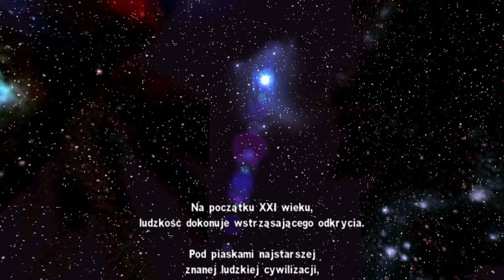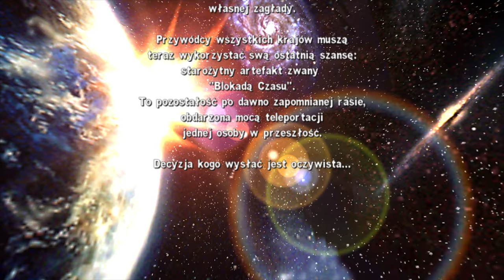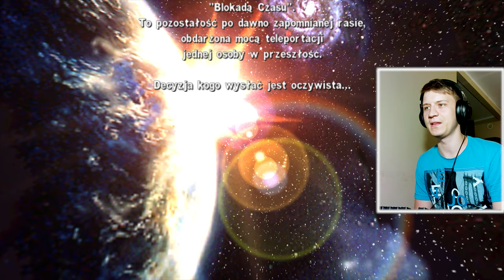GOTÓW DO WALKI | Serious Sam: Pierwsze Starcie (Classic) #1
Kontynuujemy przygodę 3000 lat p.n.e :o

Fabuła Serious Sam: The First Encounter zawiązuje się w odległej przyszłości, w której poziom zaawansowania techniki pozwolił ludziom na przeprowadzenie kilku pierwszych podróży międzygwiezdnych.

Niestety podczas jednego z tych lotów ludzkość napotkała na wielkie zło, będące wcieleniem ostatniego ze starożytnych nieśmiertelnych nazywanego Tah-Um.

Już od eonów podróżuje on po kosmosie i dla zabawy unicestwia całe cywilizacje. Teraz przyszła kolej na ziemian i ich planetę. Naszej cywilizacji grozi zniszczenie, lecz okazuje się, iż ludzkość posiada tajną broń „Timelock”, pozostawioną przez wymarłą cywilizację Syriusza.

Dzięki niej najlepszy żołnierz oddziałów specjalnych zostaje przeniesiony do czasów starożytnego Egiptu, gdzie może pokonać wówczas dużo mniej potężnego nieśmiertelnego.

W tym miejscu kończy się opowieść, a zaczyna rola gracza, który przy użyciu wielkiego arsenału broni musi spełnić powierzone Samowi zadanie.

❤️- Polski gameplay Serious Sam / Pierwsze Starcie❤️
❤️- Zagrajmy w Serious Sam  / Pierwsze Starcie❤️
❤️- Let's play Serious Sam  / Pierwsze Starcie❤️
❤️- Gameplay Serious Sam  / Pierwsze Starcie❤️
❤️- Serious Sam  gameplay PL / Pierwsze Starcie gameplay pl❤️

💬Title: GOTÓW DO WALKI | Serious Sam: Pierwsze Starcie (Classic) #1💬